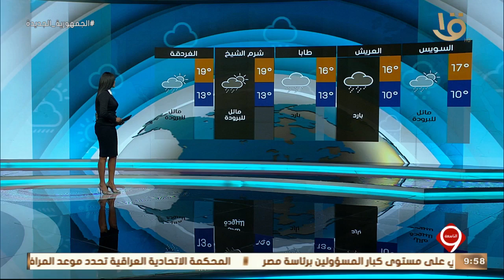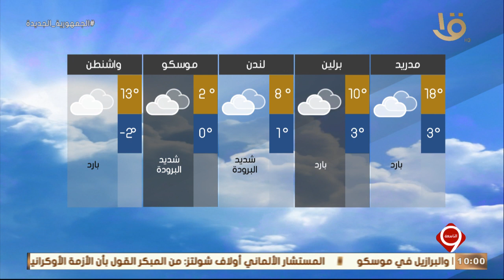نشرة التاسعة| بيان بدرجات الحرارة المتوقعة غدا